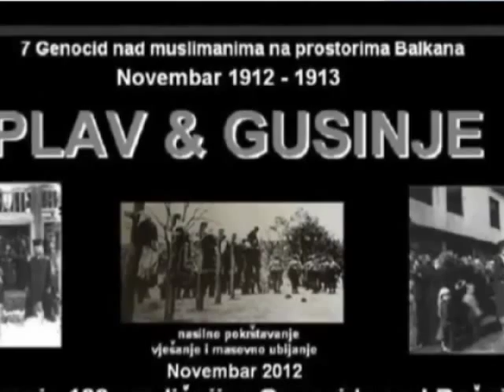100 GODINA OD GENOCIDA U PLAVU I GUSINJU CRNA GORA PRVI DIO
genocid plav gusinje crna gora 100 godina